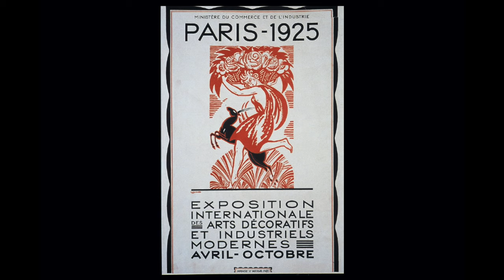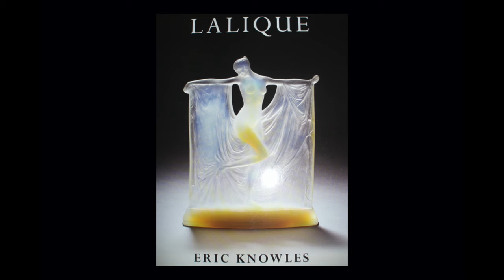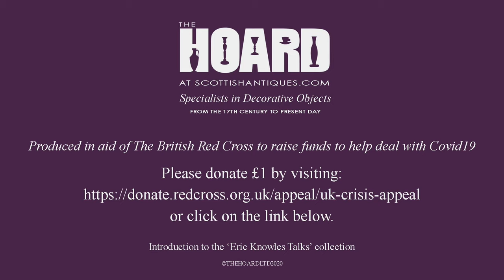Eric Knowles Lalique Talk 1 6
The concluding segment of the Eric Knowles’ talk about the genius that was René Lalique ends with a taster of some of the more ambitious and breath-taking ways in which Lalique was able to incorporate the intrinsic beauty of art glass into a wide range of objects. Fountains, The Glass Church in Jersey, the romantic Orient Express and the Legendary French Luxury Liner SS Normandie during a career that spanned sixty years

The objective of these talks is not only to inform, but also to provide some light relief whilst raising funds for The British Red Cross Coronavirus Campaign.

Donations are completely at your discretion, but if you enjoy listening and would like to do something to help in the fight against Corona Virus, please do click on the link below and donate to this very worthy charity.